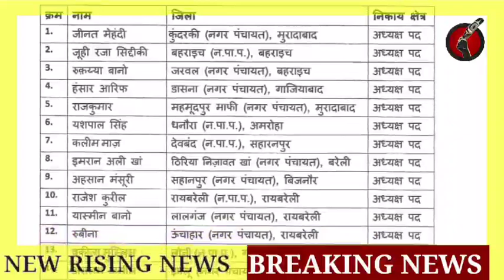UP election news 2023 l AIMIM banegi aapna Mayor l Asadduddin owaisi 💪😍